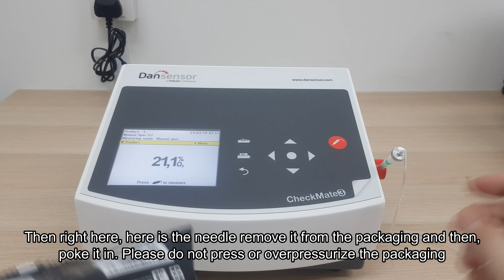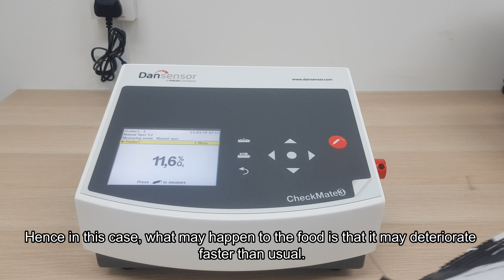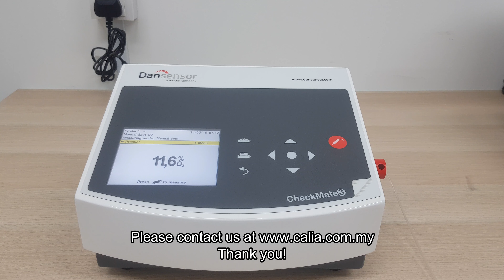CheckMate3 Potato Chip Testing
The Benchtop HeadSpace Gas Analyzer from Mocon Europe!

for more informative posts!